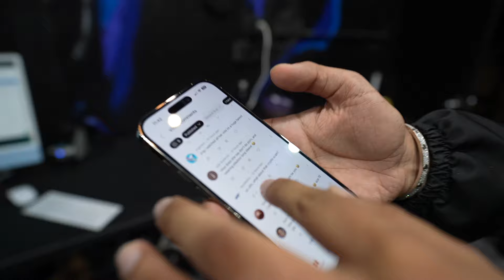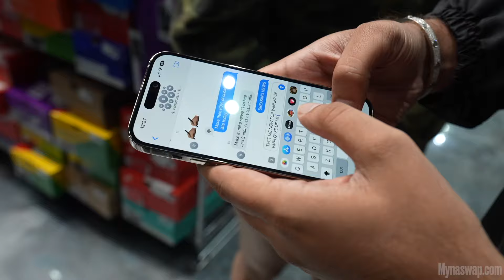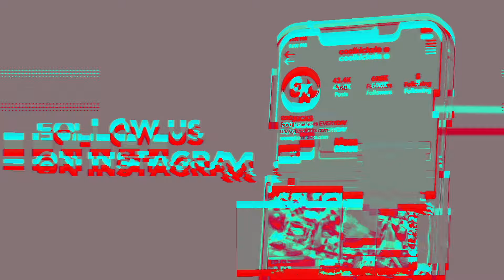We Caught 5 Fake Sneakers!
Visit Cool Kicks:
7565 Melrose Ave Los Angeles, CA - (COOL KICKS LA)
7718 Melrose Ave, Los Angeles, CA 90046 - (The CooL)
6701-U Loisdale Road, Springfield, Virginia - (COOL KICKS VA)